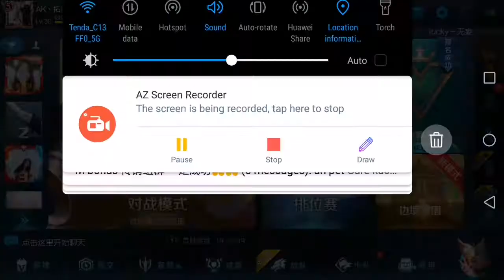［王者荣耀］星耀排位上单典韦 8/2/6 MVP 03/08/2018